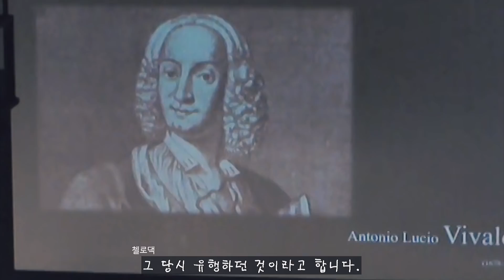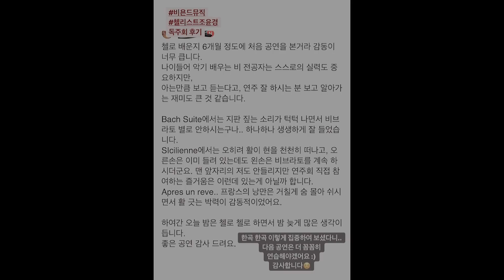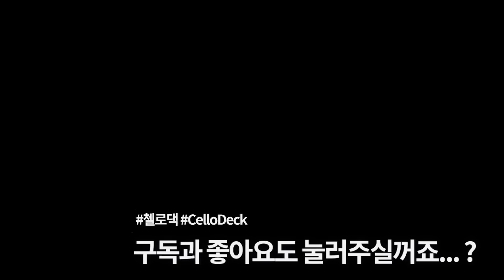[KO&EN] Tears at my Recital? #2 🎵 | CelloDeck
Finally uploaded the second behind story of my recital :) Probably I will come with travel Vlog next time!

My Places